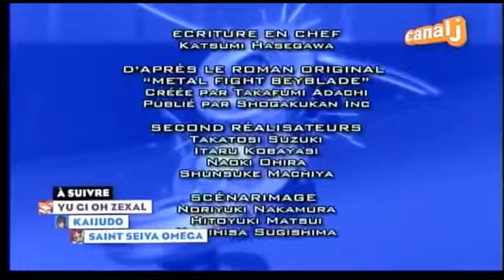(FR) Générique de Fin Beyblade Shogun Steel Episode 12